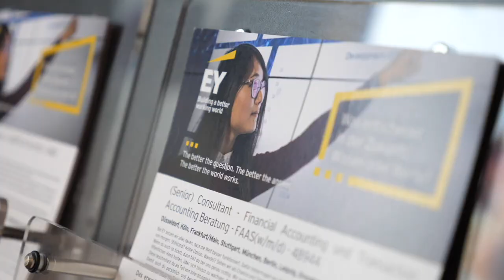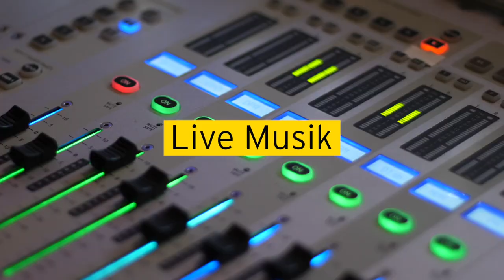New Perspective Festival 2022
Die Festival-Reihe, die alles bietet: In lockerer Atmosphäre bei Drinks, Snacks und Musik Kontakt zu den Mitarbeitenden aus der Wirtschaftsprüfung, Steuer- oder Rechtsberatung, Consulting oder Strategy and Transactions knüpfen! Termin verpasst?